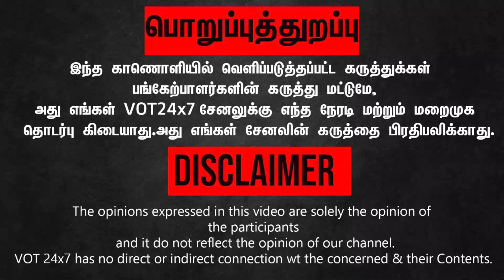Piyush Manush reacted to Modi Constitution day Speech!